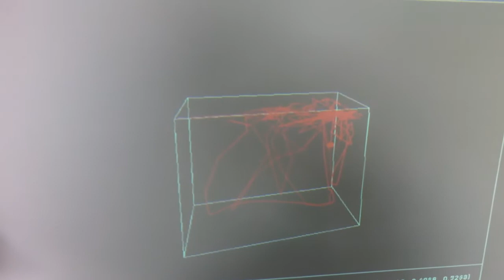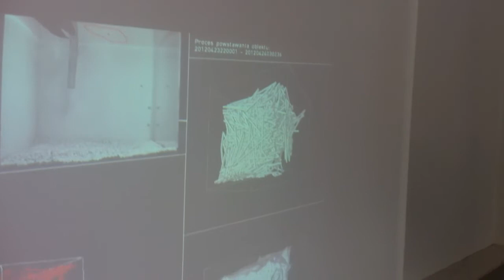Wystawa beats, bits, atoms - .float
Nieświadoma rybka w akwarium bierze udział w procesie twórczym. Jej ruchy zapisują dwie kamery PlayStation Eye i na ich podstawie komputer wykonuje rzeźbę w 3D